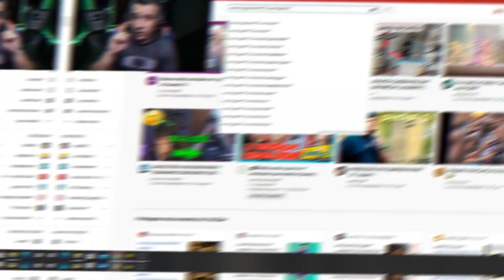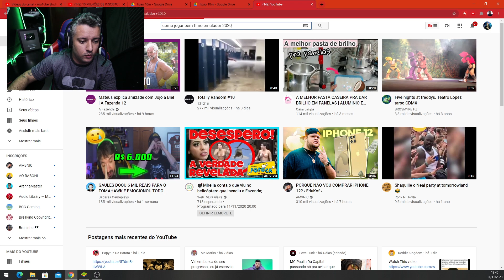COMO APRENDI DAR CAPA DE FORMA MAIS FACIL NO FREE FIRE 2021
aprendi o método mais fácil de dar capa 2020 no freefire eu estero que vocês tenham gostado,ainda pretendo melhorar muito
pois freefire battlegraund não é tão simples quanto parece, mais agente consegue Tropa!

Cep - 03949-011